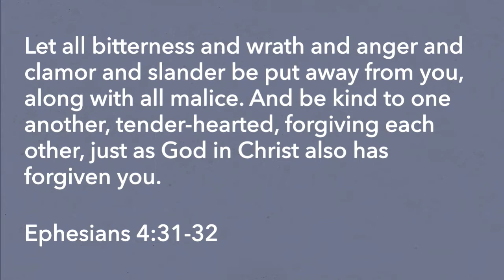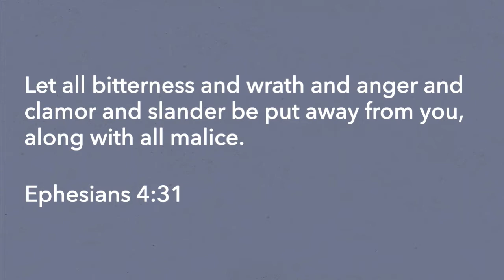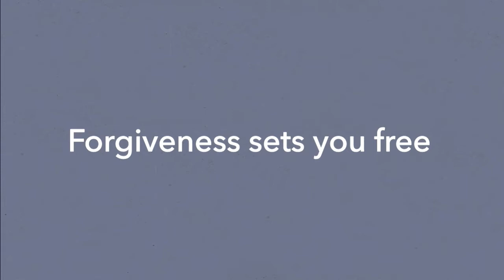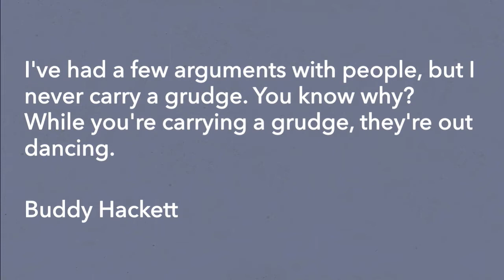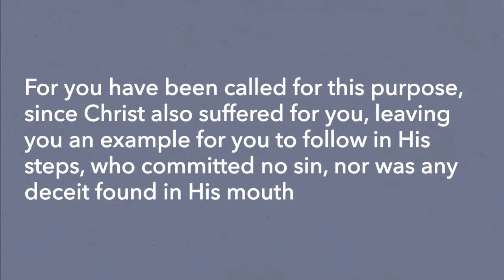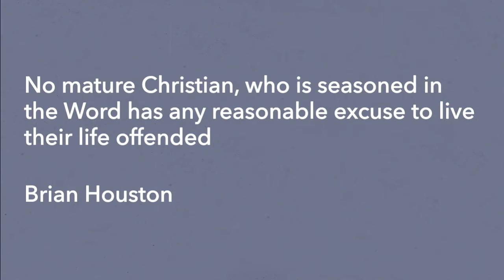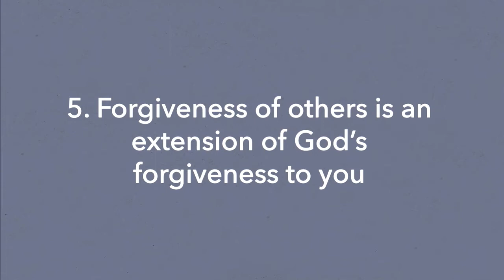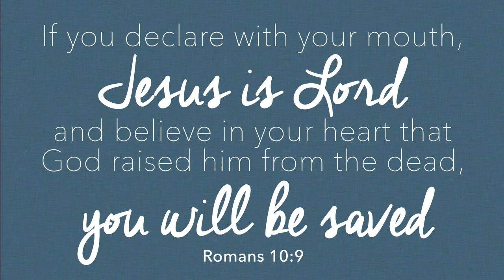Love Like You've Never Been Hurt #2 - Pastor Kirk Bowman (Sept. 16, 2018)